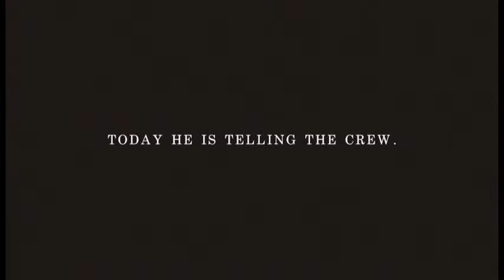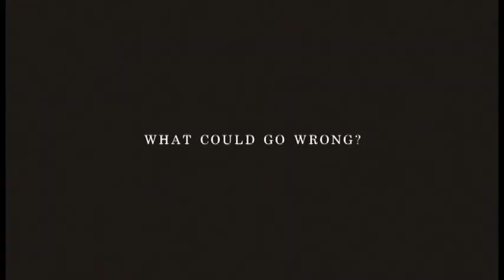Heaven Bound - Short Film - Trailer 2016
Trailer for the short film, Heaven Bound, written and directed by Toni Palumbo.

Starring: Frank Del Pizzo, Elizabeth D'Onofrio, Larry Venturino, Rocco Vitali, Tony Marici, & Doug Almedia